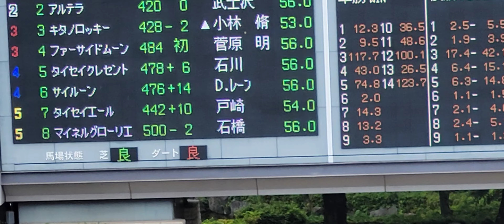2022/06/18 東京4R サイルーンが未勝利を優勝❗パドック、返し馬、検量室前、口取りの様子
父ディープインパクト
母ハウオリ
母父キングカメハメハ

1人気で鞍上はレーン騎手でした

半年振りの出走で少し緩く見えました
直線に向くと早め早めに動いて後続を完封

新馬戦から応援していた馬が勝つのはとても嬉しい

2021/11/28 東京第6R 新馬戦 サイルーン ライアン・ムーア騎手が騎乗